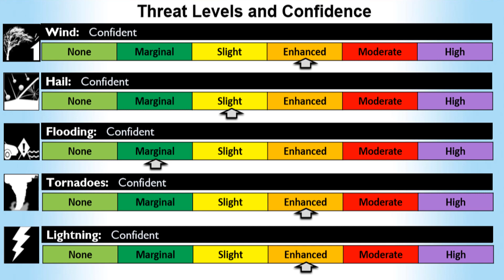Severe Weather Briefing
Confidence is increasing for severe weather Monday, April 13th.  If you're watching this video after Sunday, April 12th, the forecast information may have changed.  and click on the map for your location.